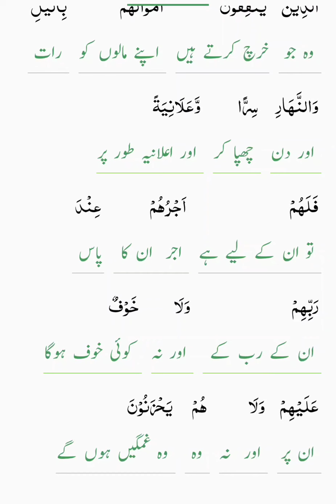Surah Baqarah Ayat 261/274|| Tarjmah Tafseer with Urdu translation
Surah Baqarah Ayat 261/274|| Tarjmah Tafseer with Urdu translation#Tafseer surah Baqarah# walijah Facts of islam